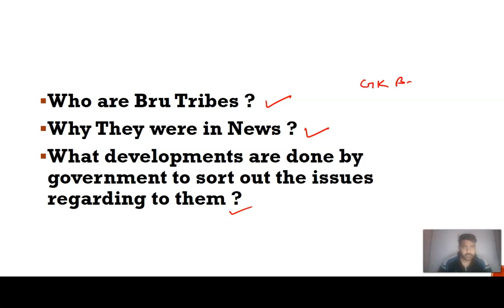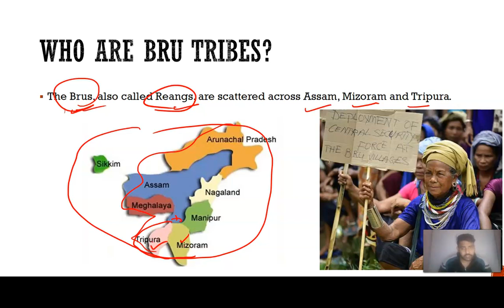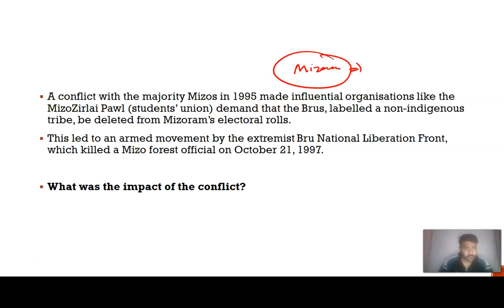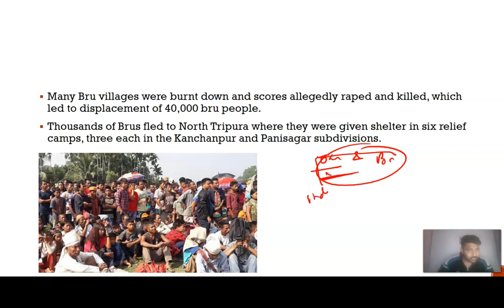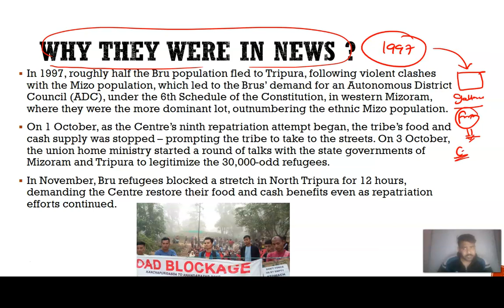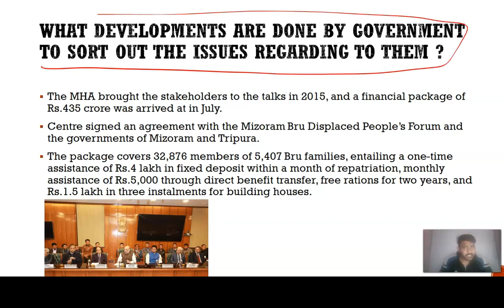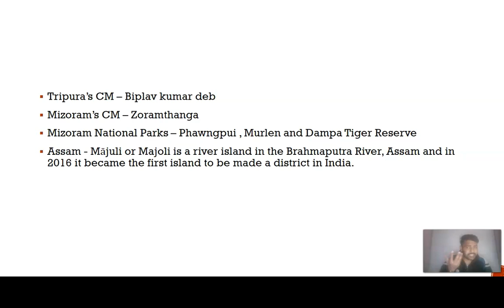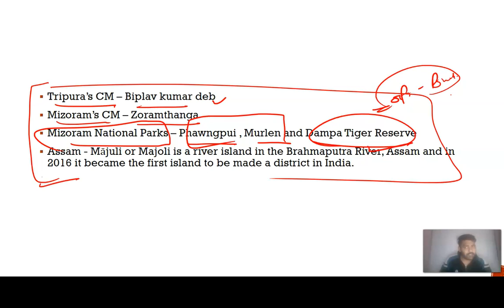कौन है BRU REFUGEE ? Current Affairs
This video will be helpful to know about Bru Tribes or Refugee as well their issues